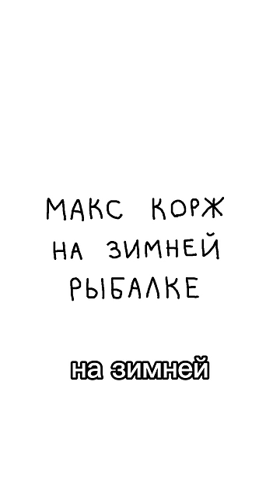ЭТО МАКС КОРЖ???